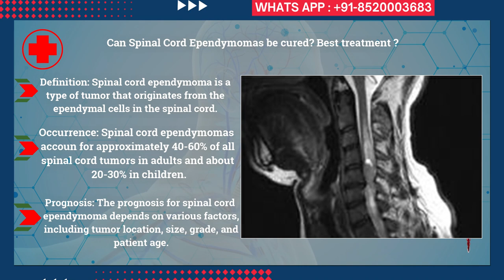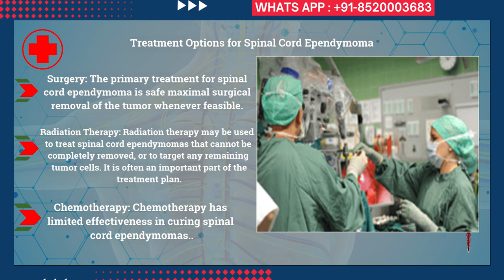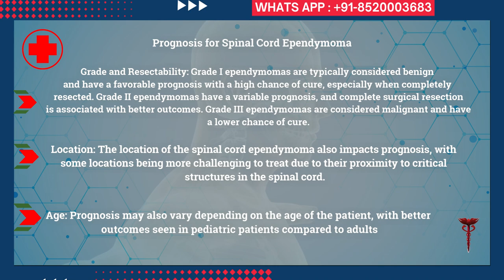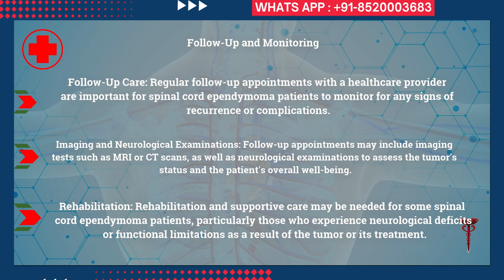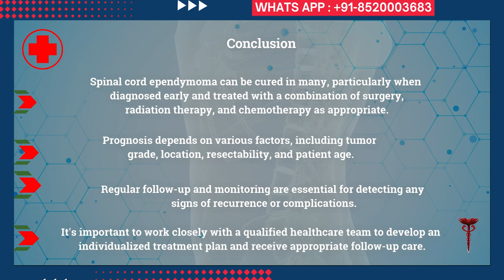Spinal cord tumors ependymomas can be cured if ? Explained by top spine surgeon in India.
Can Spinal Cord Ependymomas be cured? Best treatment ?

0:40  Can Spinal Cord Ependymoma be Cured?
1:31 Treatment Options for Spinal Cord Ependymoma
2:35 Prognosis for Spinal Cord Ependymoma
4:36 Follow-Up and Monitoring
5:22 Conclusion
6:07 Medical Disclaimer
6:26 Disclaimer